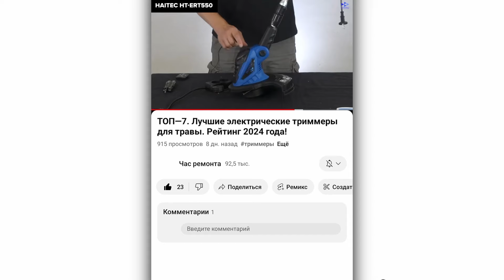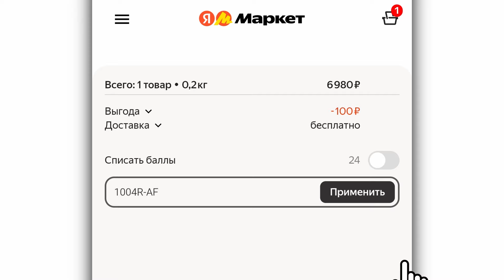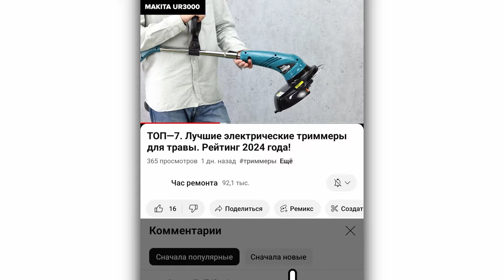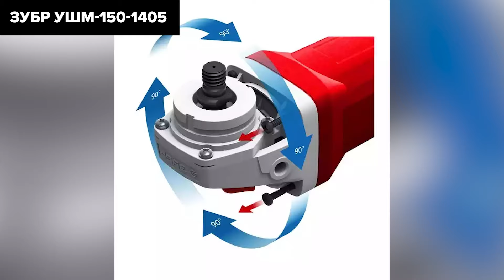ТОП—7. Лучшие болгарки [УШМ 125, 150, 230 мм]. Рейтинг 2025 года!